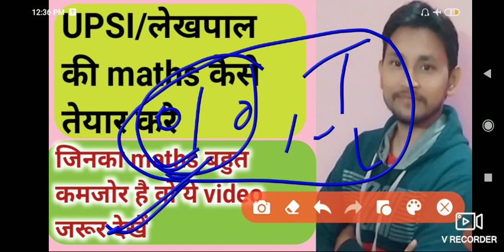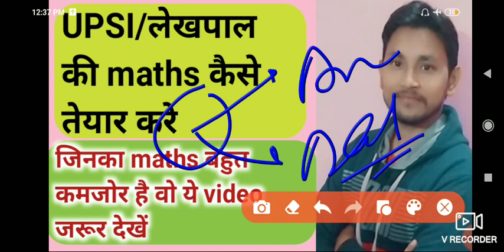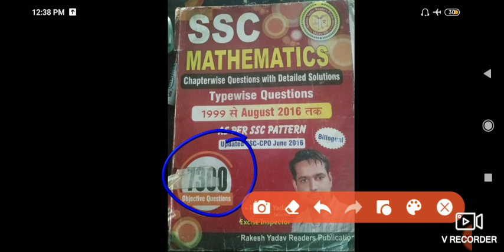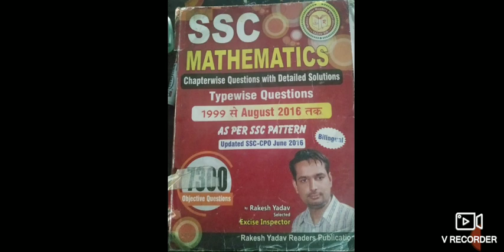UPSI maths best strategy ||upsi maths best video ||upsi maths best class by aj sir